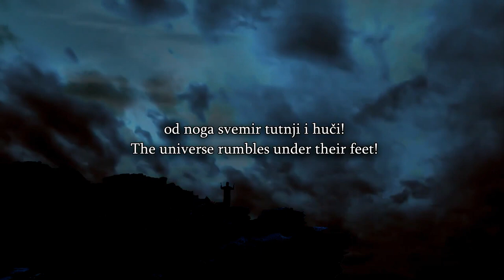Speakers Corner Scraps Comes And Takes 2 Muslims Away From David When Having a